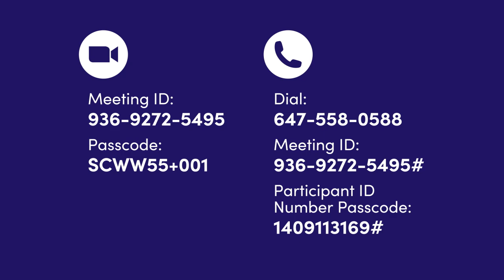Seniors Centre Without Walls: September 2 - 4, 2024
Seniors Centre Without Walls schedule for September 2 - 4, 2024.